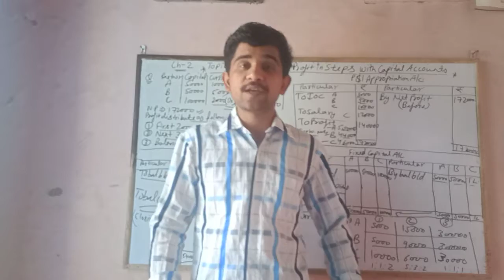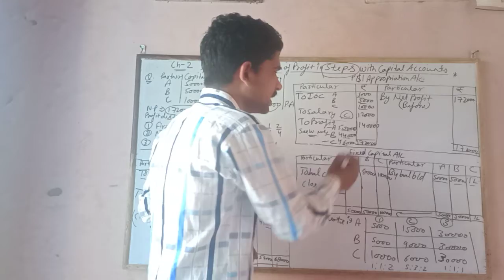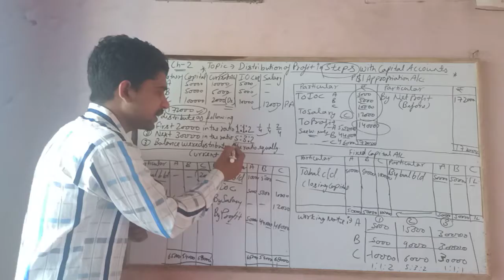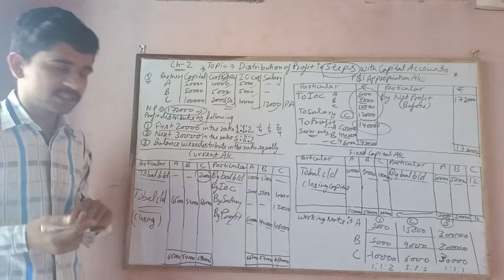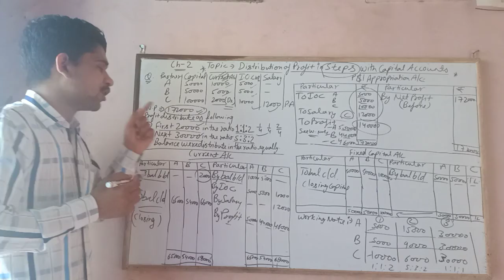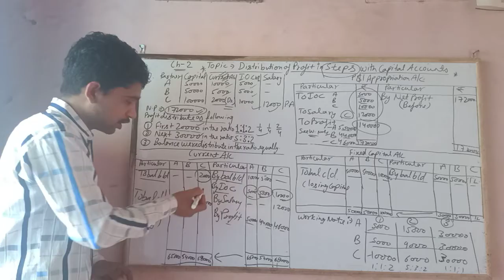Distribution of profit in steps with opening capital and current account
Partnership firm fundamental introduction